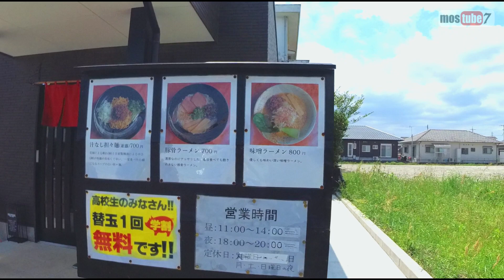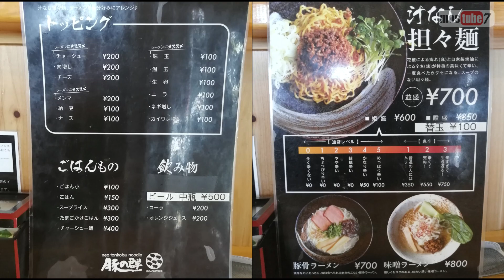W800で行く【豚の群・汁なし担々麵】ラーツー＆桜島マグマ温泉の旅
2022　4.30　以前、ご近所だったラーメン屋「豚の群」が鹿屋市に移店し、かなりご無沙汰だったので、Google先生を道標にW800を駆ってラーツーして参りました。温泉セットも持参、帰りは桜島マグマ温泉でトトノイ無事帰宅となりました。

camera＝Insta360 ONE R（4Kモジュール）、スマホカメラ
動画編集ソフト＝Filmora Ⅺ

の音源を使用しています。
「Secret field」written by yuhei komatsu
「Routine Work」written by MFP【Marron Fields Production】
「Cool Juice」written by MFP【Marron Fields Production】

【mostube7チャンネルの人気再生リスト】